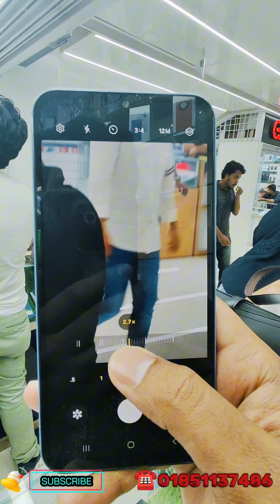বাজেটের ভিতরে পাবেন Samsung A15 5G😱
আসসালামু আলাইকুম সবাইকে Mobile tech bd official চ্যানেলে আপনাকে স্বাগতম। আমাদের কাছে পেয়ে যাবেন সব ধরনের মোবাইলের আপডেট কালেকশন। যেকোনো মোবাইলের আপডেট প্রাইজ ও আমাদের কাছে জানতে যোগাযোগ করুন বসুন্ধরা সিটি কমপ্লেক্স এ। বিস্তারিত যোগাযোগ করুন ০১৮৫১১৩৭৪৮৬ নাম্বারে। আমাদের থেকে পার্সেলের মাধ্যমে ও বাংলাদেশের ৬৪ জেলায় সার্ভিস পেয়ে যাবেন।